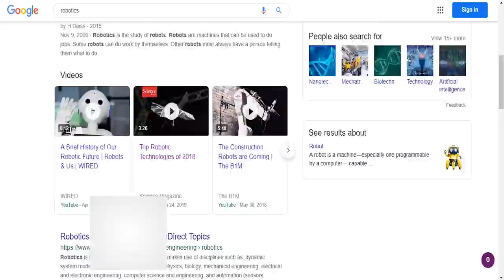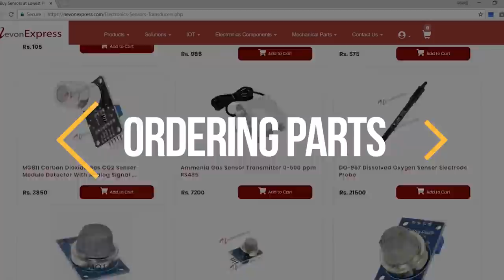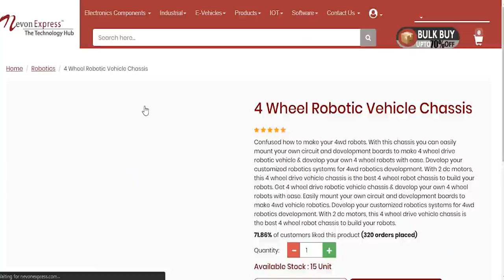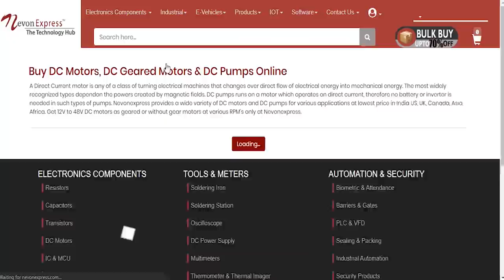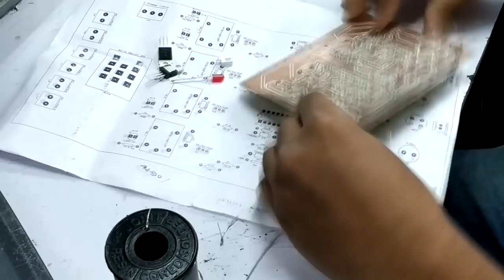How to Make a Robot at Home | Robotics Project Tutorial | रोबोट बनाने की तकनीक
Learn to make Robots at Home |
घर पर रोबोट बनाना सीखें in 5 minutes

Process Explained Easily:

1) Robotics Idea
2) Design & Development
3) Testing & Finalization